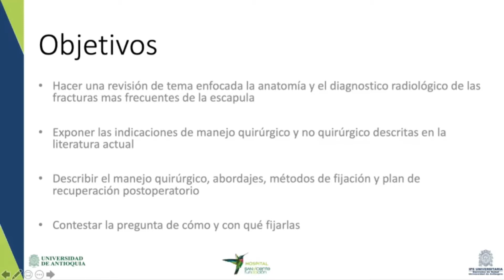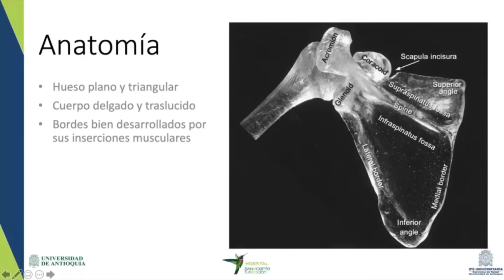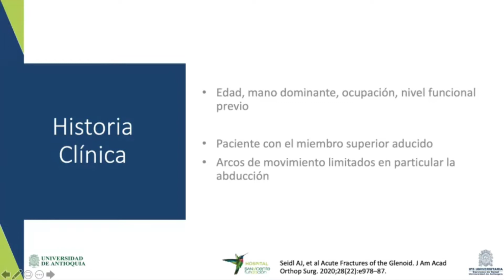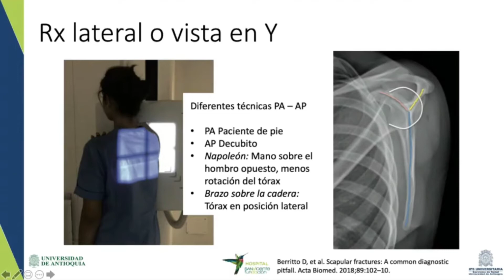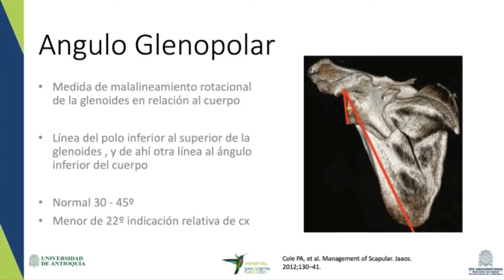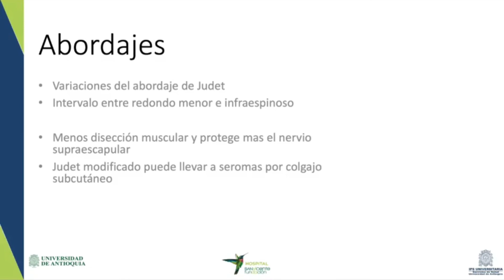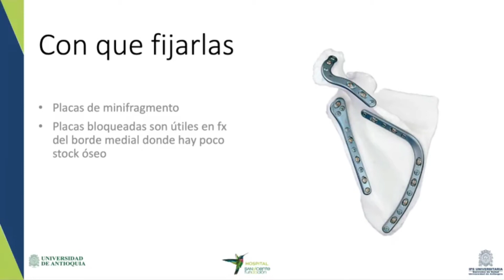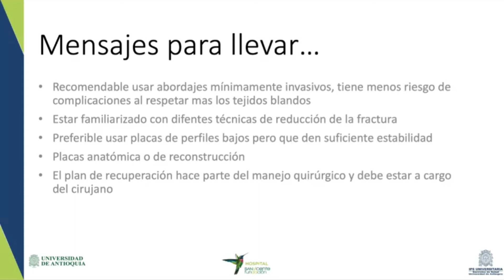Fracturas de escapula. Cómo y con qué fijarlas?. Dr Cristian Franco